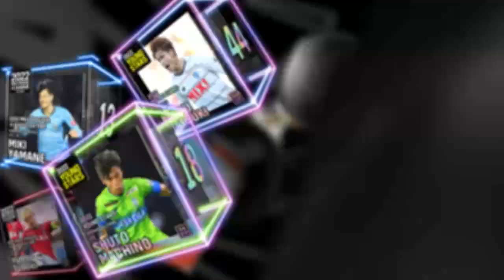2023明治安田生命J3リーグ第33節 10/29(日)14:00KO カターレ富山 vs FC岐阜 ハイライト動画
2023明治安田生命J3リーグ第33節（富山県総合運動公園陸上競技場）14:00KO　カターレ富山 vs FC岐阜　ハイライト動画です。